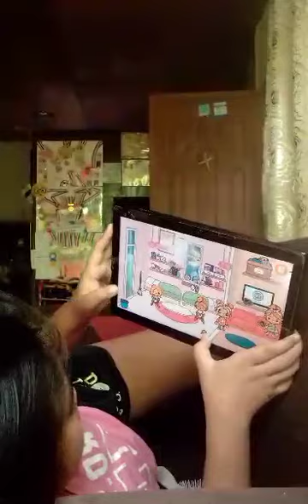I SING ACCAPELLA SONG COMMENT BELOW THE TITLE OF SONG